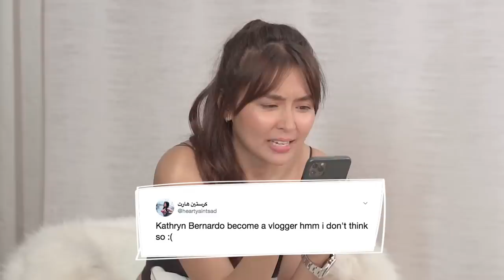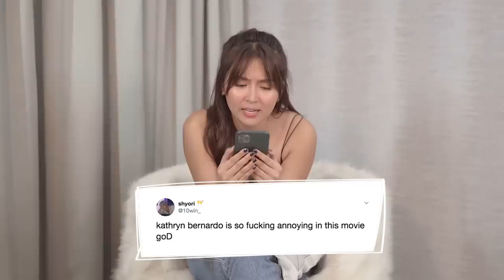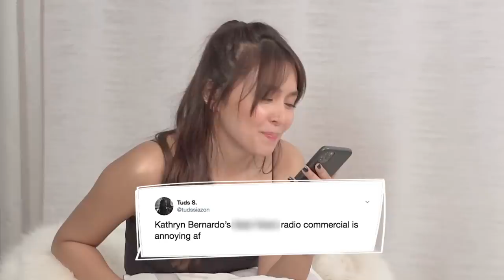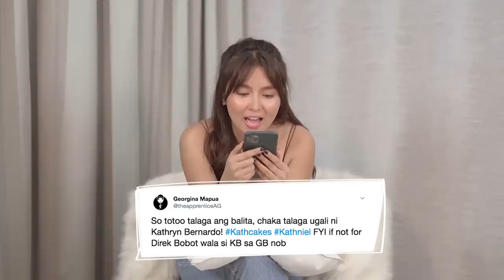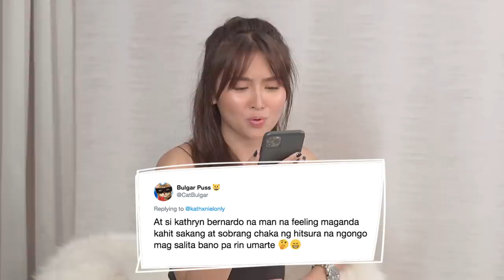Finally Reacting to Your Mean Comments! | Everyday Kath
Shot this video pre-ECQ. Finally reacting to your mean comments! ;)